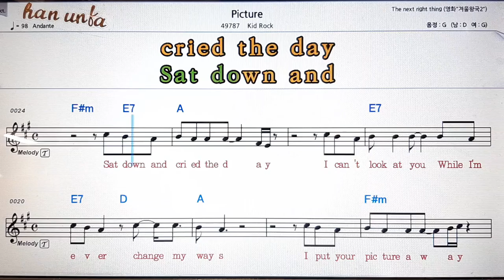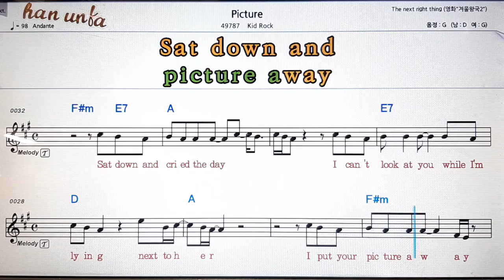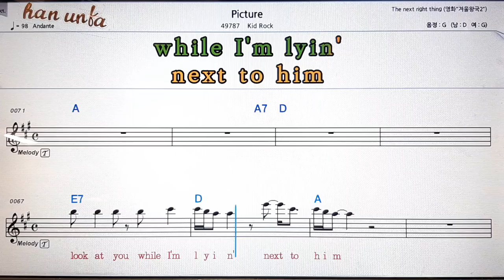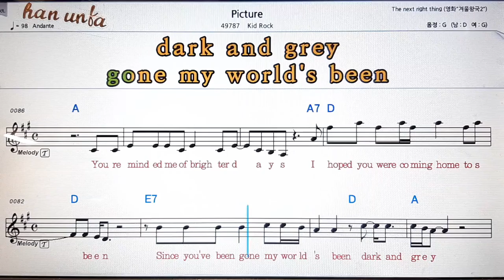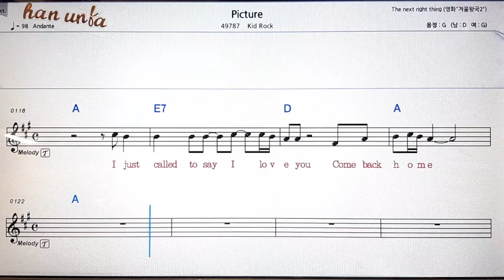Picture/Kid rook💕Karaoke*Sheet Music*Chord*MR💋노래 반주*기타 코드 악보*가라오케